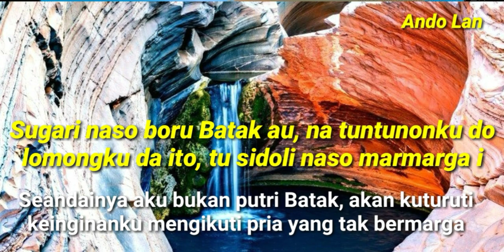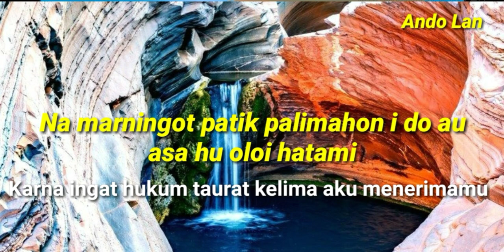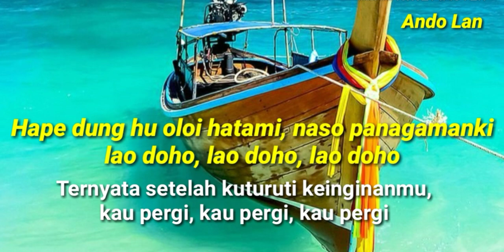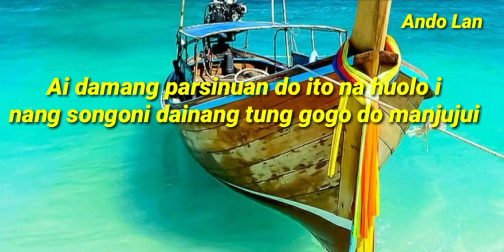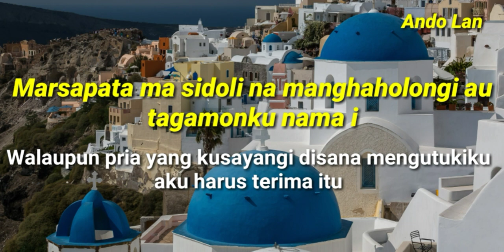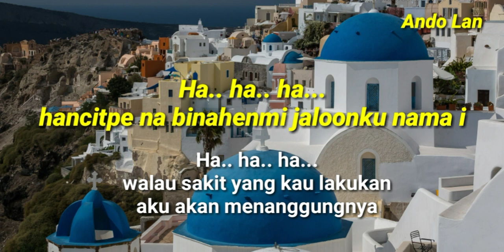Jaloonku Nama I - Lirik + Arti - Nainggolan Sisters (Lagu Batak Populer)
Jaloonku Nama I - Cipt. Bunthora Situmorang
Nainggolan Sisters - Jaloonku Nama I

Dari Album : Hodo Patiurhon (1995)
Prod. : Opini Record
Arr. : Hakim Tobing & Charles Simbolon

Personil Nainggolan Sister:
◇ Linda Nainggolan
◇ Debora Nainggolan
◇ Maria Nainggolan